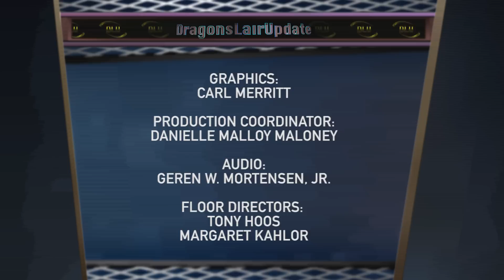Dragons Lair Update (HCC-TV) Howard CC Basketball HD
Dragons Lair Update is the only destination for highlights and interviews with the Howard Community College Dragons. This year Athletic Director/Host Diane Schumacher ushers the Telly Award winning sports show into its sixth season on HCC-TV (Channel 96 on Comcast, Channel 41 on Verizon). This month's highlights include Men's Basketball vs #8 Nassau CC (NY), Men's Basketball vs CCBC Catonsville in a Region XX contest, and Women's Basketball vs Essex County College (NJ). In this month's Dragon Close-Up, MaryLee Adams introduces new Men's Basketball Head Coach Jay Dull.

Dragons Lair Update airs on HCC-TV in Howard County, Maryland channel 96 on Comcast, channel 41 on Verizon, Fridays at 11am, 4pm, and 7pm, Saturdays at 12:30pm and 6:30pm, and Sundays at 1:30pm.